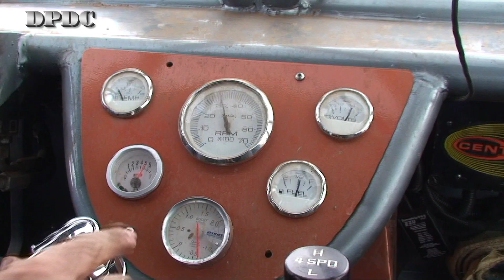KING RS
KING RS roars...